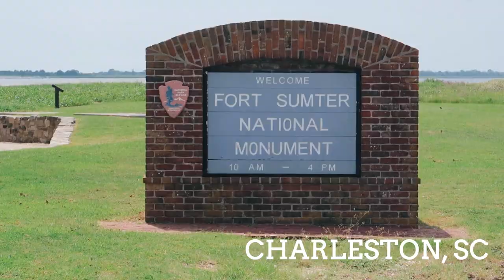Charleston and Savannah | Comparing 2 Southern Cities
Wondering which city to go to?!  In this video, we compare both charming southern gems to give you a quick overview of which city we think you should visit.